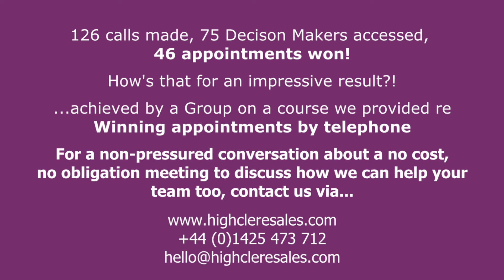"Win more appointments by telephone (Part II)" - Monthly Sales Tip, May 2014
Even with the most advanced selling and negotiation skills, it's quite difficult to sell if you can't gain access to prospects in the first place!  Both April and May Monthly Sales Tips provide some ideas which will help you gain more from this critical activity...